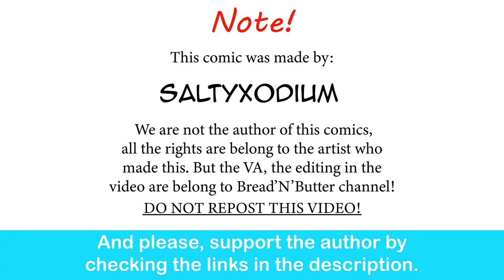Muscular Gardevoir Want To Get Married | SaltyXodium comic dub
Im scaroused.